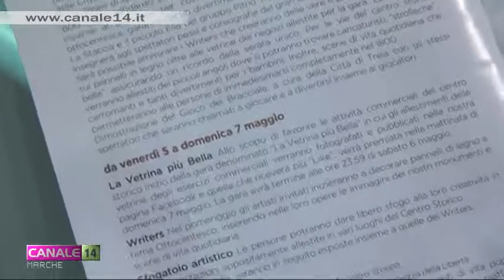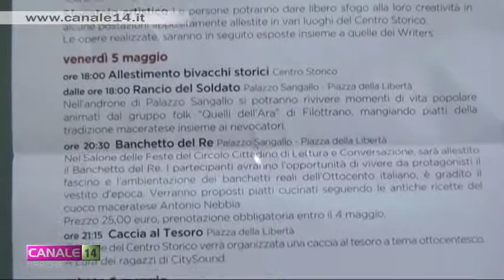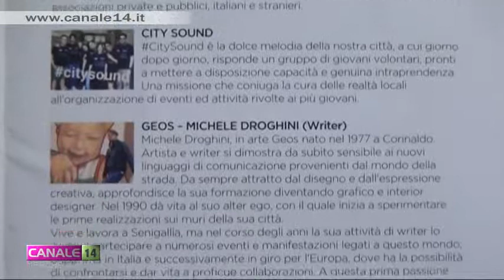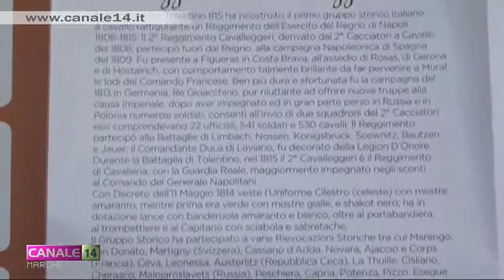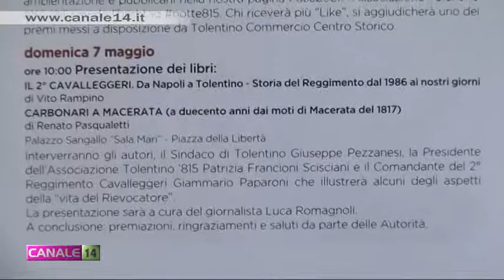A Tolentino per tre giorni si rivivono le atmosfere di inizio ‘800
Reso noto il programma della "Notte '815 - La magia dell'800" che si svolgerà nel centro storico della città di Tolentino dal 5 al 7 maggio. Il centro storico si animerà con l'arrivo dei soldati. In una ambientazione naturale arricchita da elementi scenici, bandiere e coccarde del Regno di Napoli, il pubblico e i turisti avranno la possibilità di vivere le atmosfere di quel periodo.